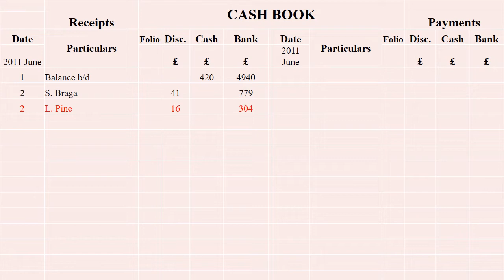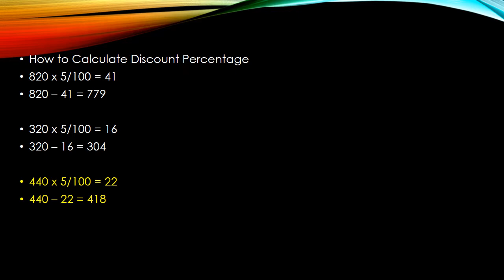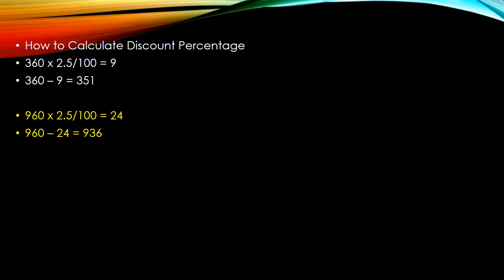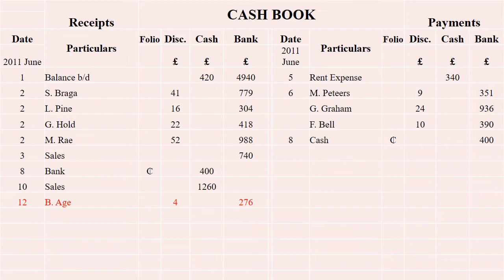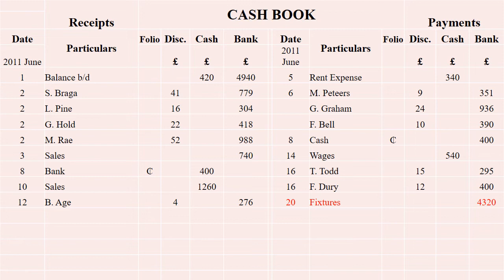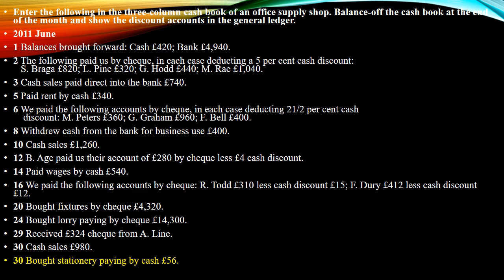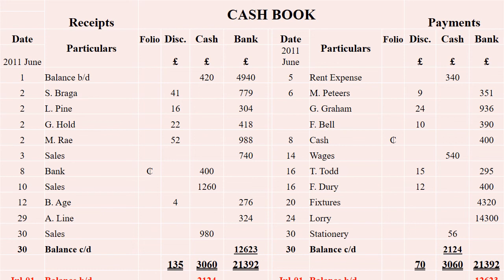13.4 Cash Book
Business Accounting for O Level